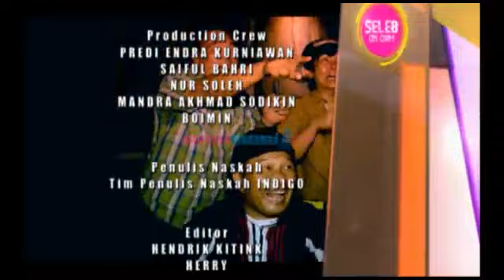Ginanjar Obati Luka Perceraian - Seleb On Cam 19 Agustus 2014